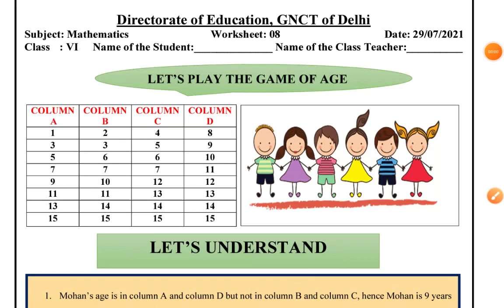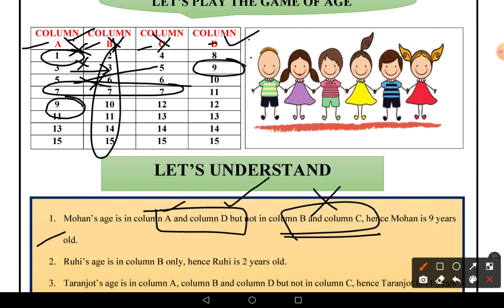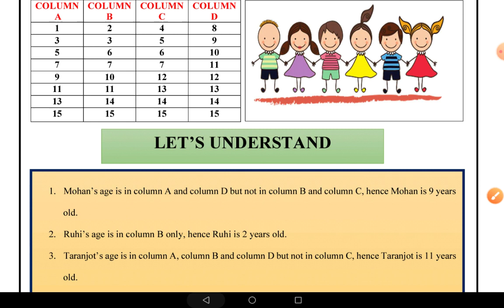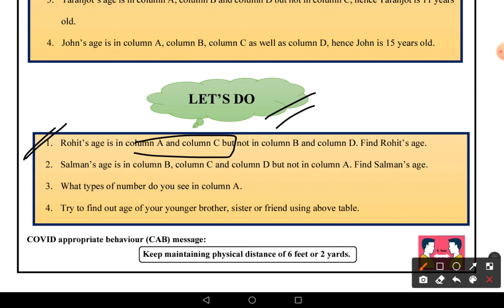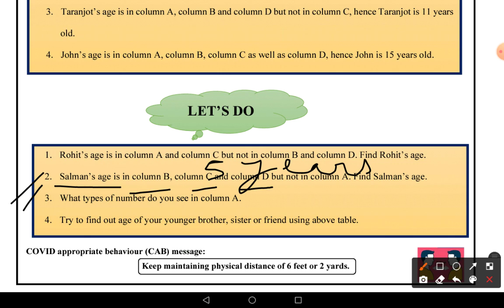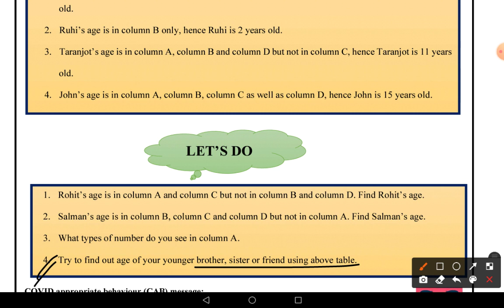Worksheet No. 8 ॥ Class 6 ॥ 29 July 2021 ॥ DOE WORKSHEETS ॥ Mathematics ॥ English medium